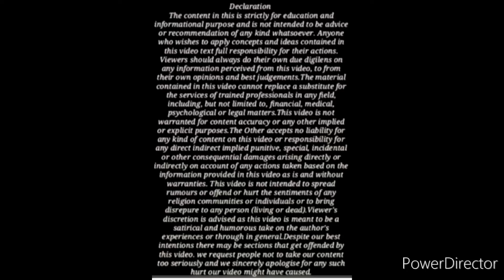अब सबूत के तौर पर इलेक्ट्रॉनिक एविडेंस कोर्ट में माने जाएंगे या नहीं ! WhatsApp chat | Audio/Video